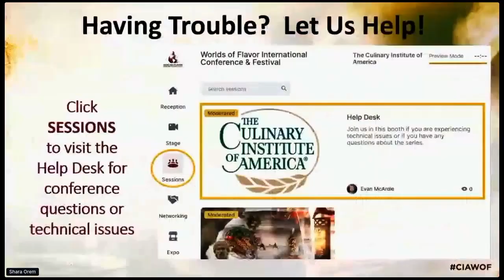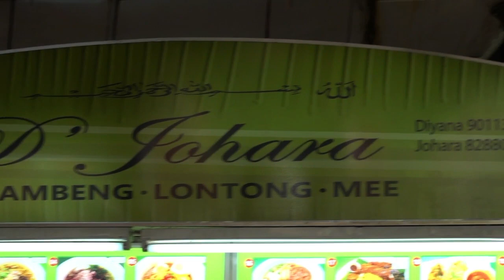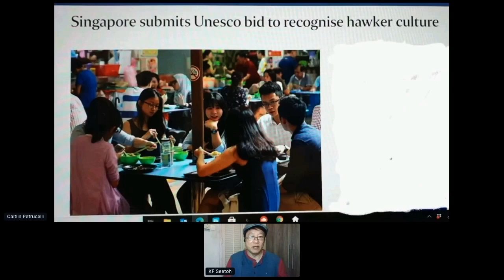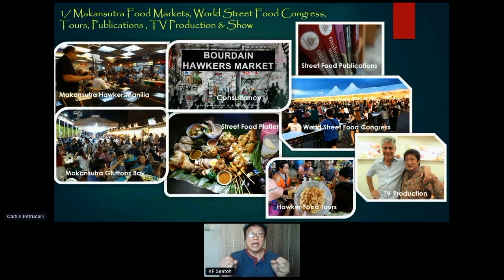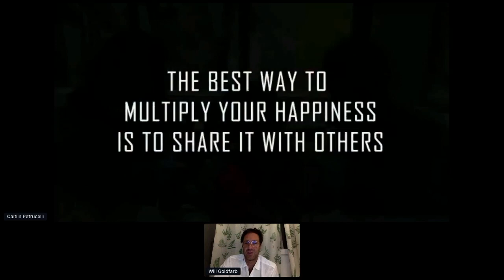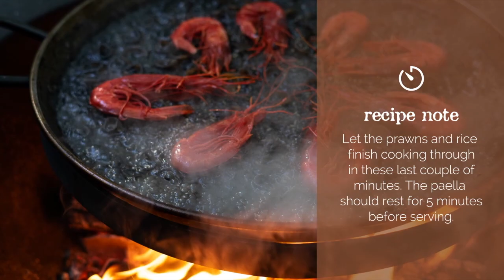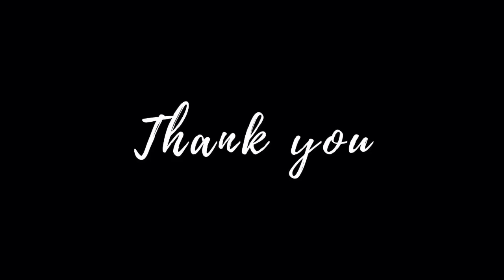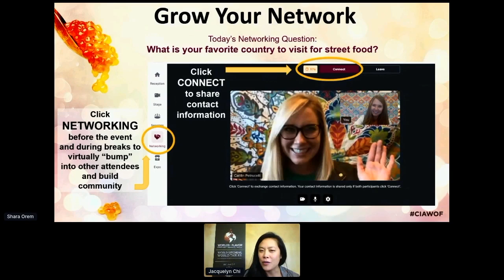A Hawker Adventure in Singapore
This session is a part of The Culinary Institute of America’s Worlds of Flavor conference. Find more information about Worlds of Flavor

General Session VI: A Hawker Adventure in Singapore

What better way to whet our appetite for this evening’s menu than with a tour of hawker stalls in Singapore? Thanks to the world’s foremost hawker food expert, KF Seetoh, we will get as close an experience as is possible—even closer than if we were there in person on our own! We’ll learn the secrets of some of the city’s most renowned hawkers, watch unparalleled culinary fireworks, and hear a story or two we’ll likely never forget!

Moderator:
• Jacquelyn Chi | Director of Programs and Special Projects, SIG, The Culinary Institute of America | Napa, CA

Presenter:
• KF Seetoh | Founder, Makansutra | Singapore

General Session VII: Fueling the Global Culinary Mind in Pandemic Times: What Happens When We Must Create with Limits?

Over the last few years, we’ve all grown accustomed to hopping on a plane and exploring the world, coming back to our kitchens full of inspiration from near and far. And similarly, we’ve become accustomed to having the world come to us, with visitors in search of memorable culinary experiences filling our dining rooms with their passion for discovery. So, what happens when home—or very limited access to our professional kitchens—becomes the main source of creative fuel for a while? How do we remain inspired? How does our cooking change? How does our thinking around the meaning of feeding others, of hospitality, evolve? From Lima to Bali to Asheville, three chefs will share what has charged them up—sustaining themselves and others through the pandemic—and the special dishes they are cooking as a result.

Moderator:
• Anne E. McBride, PhD | Deputy Director, Torribera Mediterranean Center | North Plainfield, NJ

Presenters:
• Gastón Acurio | Chef-Owner, Astrid y Gastón, La Mar, and more | Lima, Peru
• Will Goldfarb | Chef-Owner, Room4Dessert | Ubud, Indonesia
• Katie Button | Executive Chef, CEO, Curate | Asheville, NC

General Session VIII: A Market Adventure in Bangkok

For this second adventure of the evening, we head to Bangkok, where acclaimed chef and television personality Ian Kittichai will walk us through the bountiful stalls of a local market. We’ll fill our eyes with awe-inspiring displays of fruits and vegetables, crave the street food specialties prepared by expert vendors, and dream of cups filled with bright juices, among countless other treasures from one of the world’s most delicious food cities.

Presenter:
• Ian Kittichai | Chef-Owner, Cuisine Concept | Bangkok, Thailand